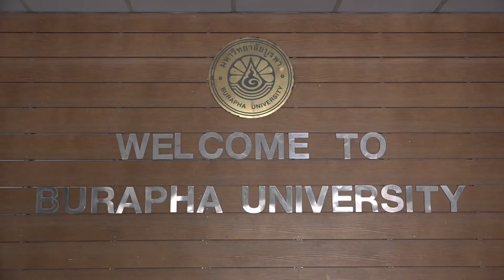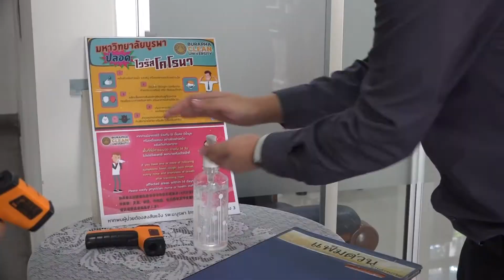สนอ. ใส่ใจ ป้องกันการแพร่ระบาดของเชื้อไวรัส โควิค-๑๙